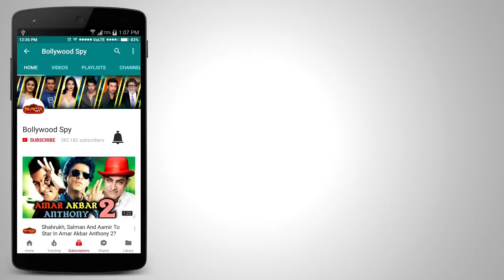Salman-Katrina ने Bigg Boss में किया Tiger Zinda Hai का Promotion